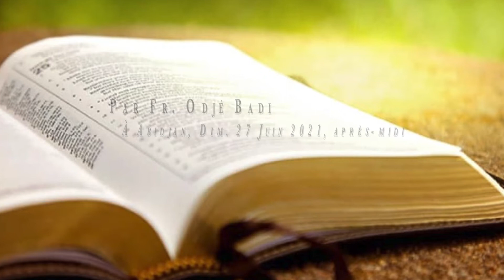Au sujet du jeûne biblique (1ère partie) - Fr. Odjé Badi [Dim. 27.06.2021, après-midi, Abidjan]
Réunion de maison :

🎧 Au sujet du jeûne biblique (1ère partie)
par Fr. Odjé Badi, le Dim. 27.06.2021, après-midi, Abidjan

📖 Mat. 9.14-15; Es. 58.1-14; Mat. 17.14-21; Jonas 3; Act. 14.8-13.